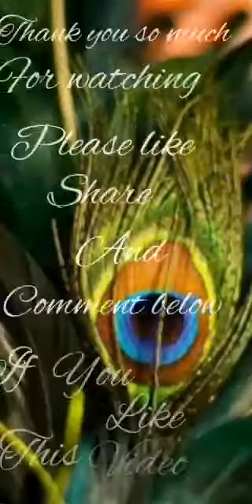Soja Zara | Bahubali 2 | Semi Classical Dance | By Sarmistha | Blazing Stars.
Song - Soja Zara
Movie - Baahubali 2
Dance By - Sarmistha Das
Edit by - Sarmistha Das
Hello everyone,
                            This is our first Janmastami Dance.📹 So if you love this video so please do like,share and comment below and if you new in our channel so please Subscribe our channel and don't forget to press the bell icon.
                                             Das sisters.